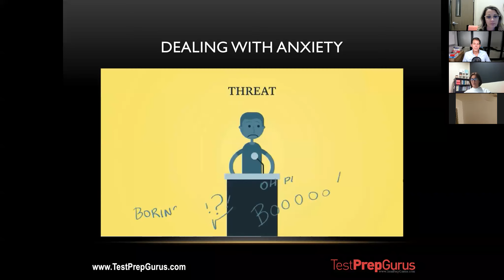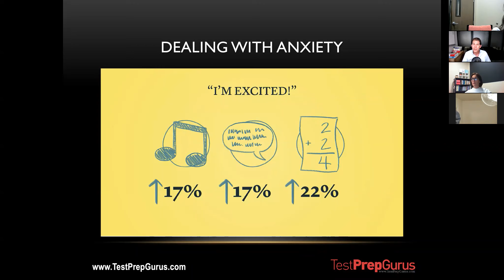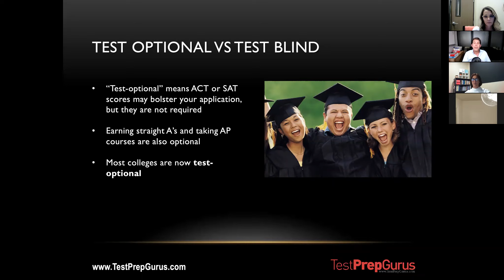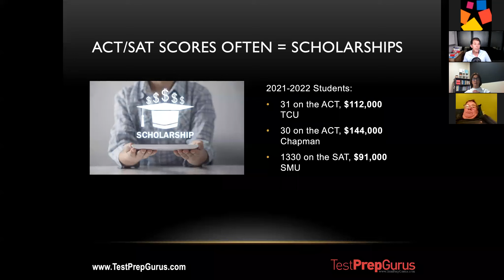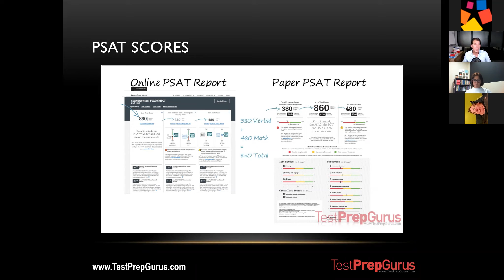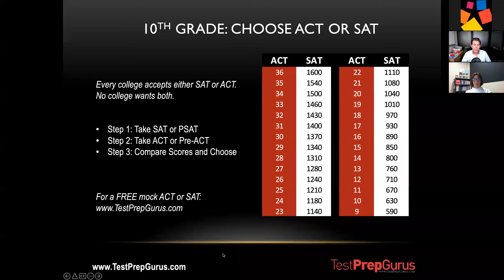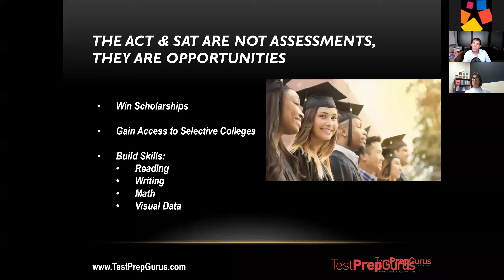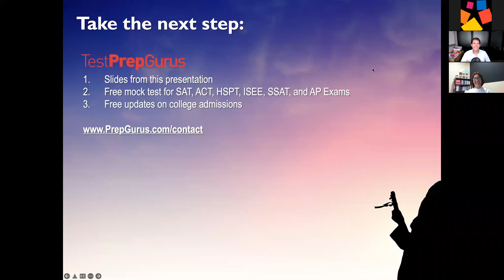OCSA Pass Back Night 2022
Nick Standlea, CEO of Test Prep Gurus delivers a PSAT scoreback night at Orange County School of the Arts.